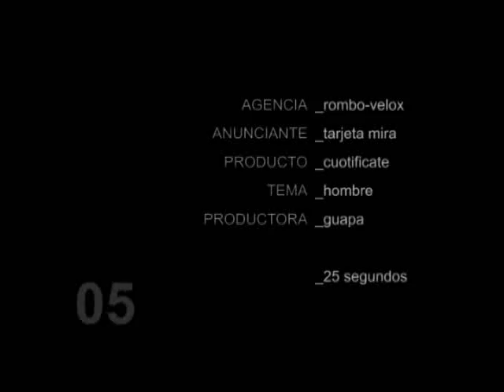Infopublicidad Rombo Yunque